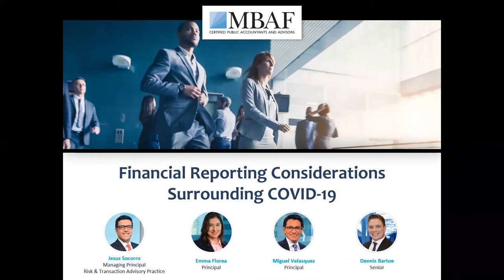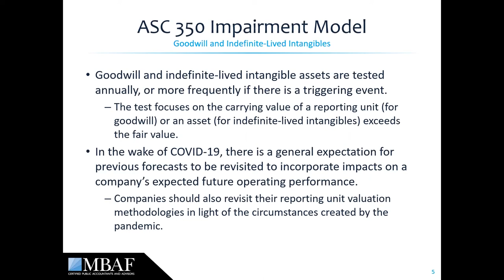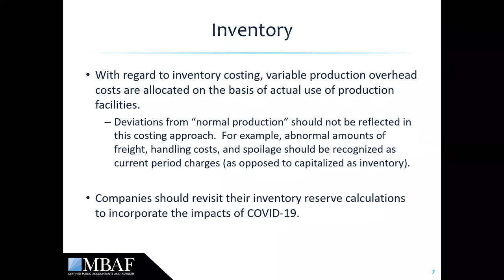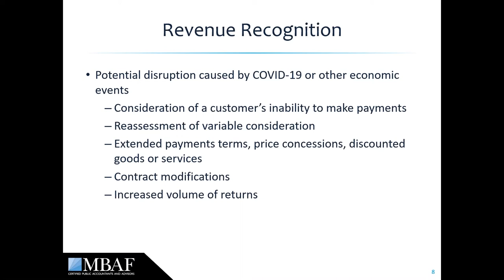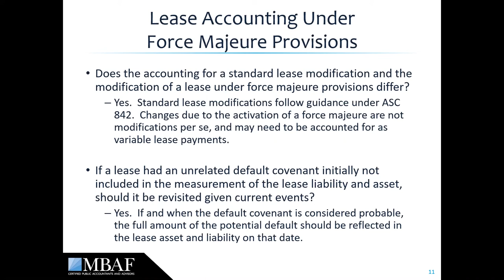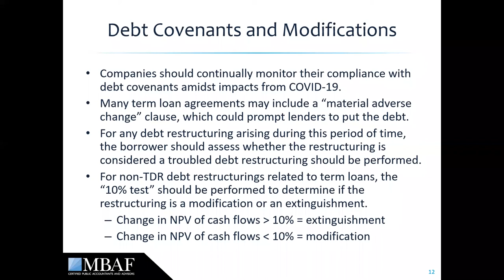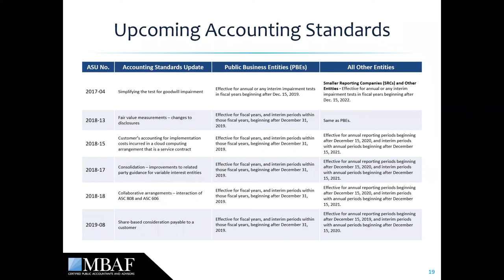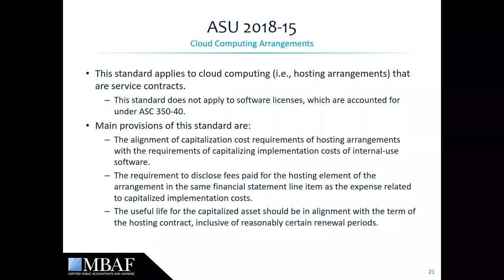Webinar On Demand: Financial Reporting Considerations Surrounding COVID-19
In this webinar, we discuss recent standard setting along with other relevant topics as you close your books for the quarter.

Who should watch:
Audit committee members, CFOs, controllers, finance directors, and others with a role or interest in accounting and financial reporting.

Take advantage of this session to learn from MBAF subject matter experts by watching today!